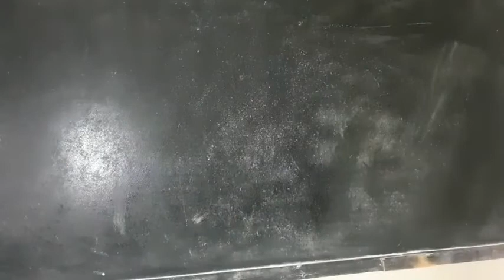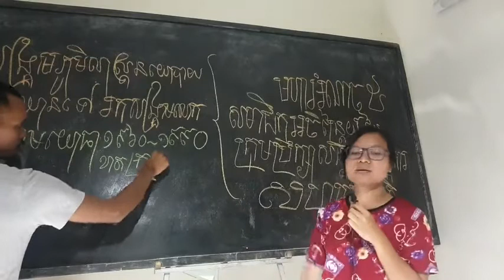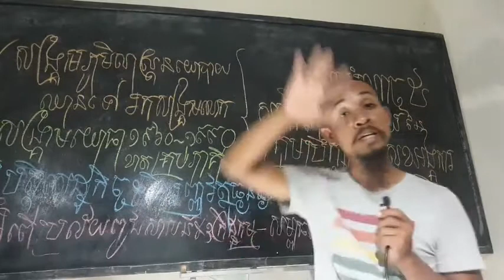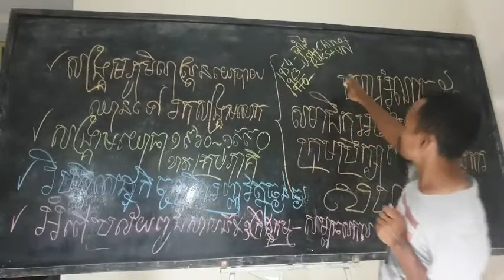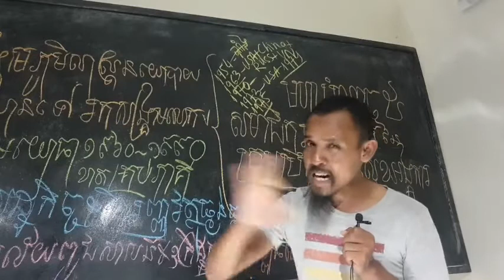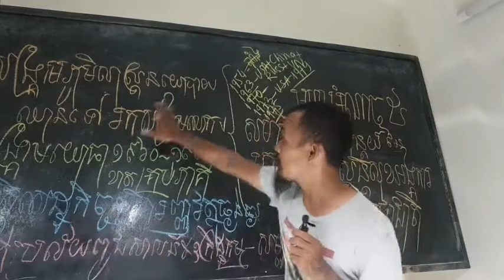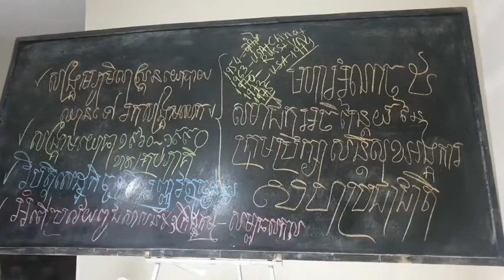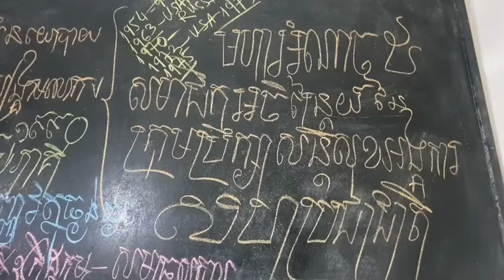ហេតុអ្វីបានជាមហាអំណាចទាំង៥ជាប់ពាក់ព័ន្ធសង្គ្រាមនៅកម្ពុជា?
ប្រធានបទ៖ សង្គ្រាមភូមិសាស្រ្តនយោបាយ និងការបាត់បង់កម្ពុជាក្រោម  (ភាគទី ១៣០១)